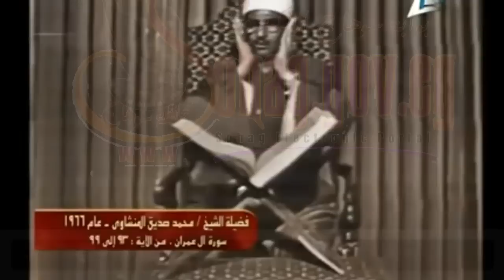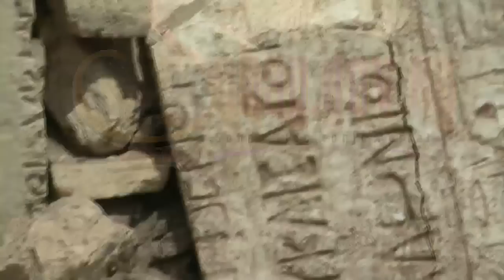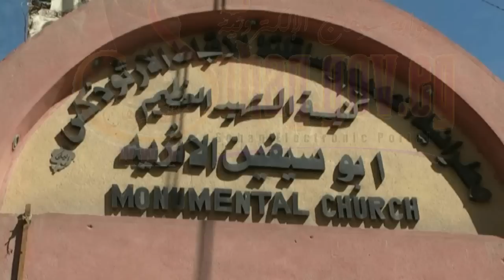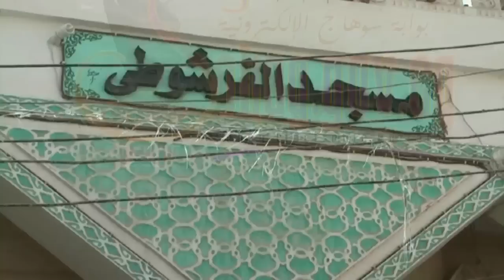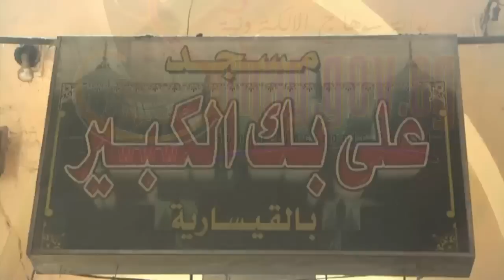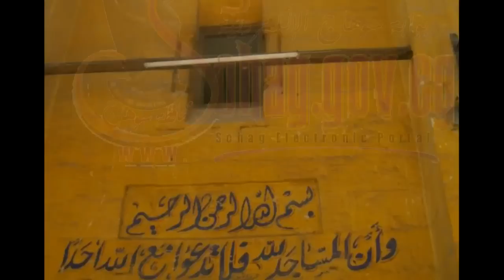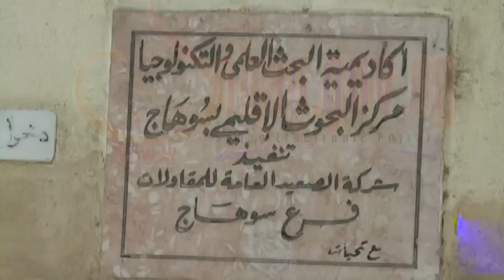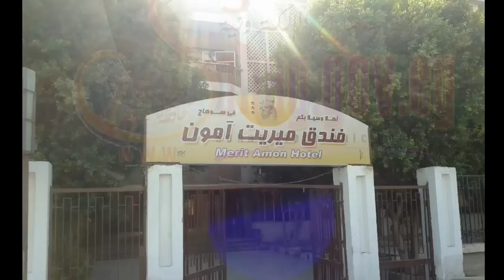سوهاج ملتقى التاريخ والحضارة